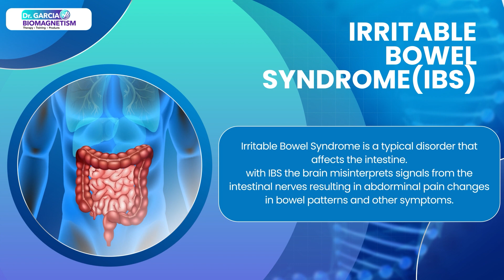Natural Solutions for IBS and Depression: Exploring the Benefits of Biomagnetism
Discover how biomagnetism offers a natural and holistic approach to managing both Irritable Bowel Syndrome (IBS) and depression. In this video, we explore how biomagnetism works to potentially support digestive health and mental well-being by balancing the body's energy fields. Learn about this non-invasive therapy, its benefits, and how it might help enhance your overall health and vitality. Whether you're exploring alternative methods for digestive health or seeking holistic approaches to boost mental resilience, this video provides valuable insights and practical tips.

Name: Dr. Luis Garcia